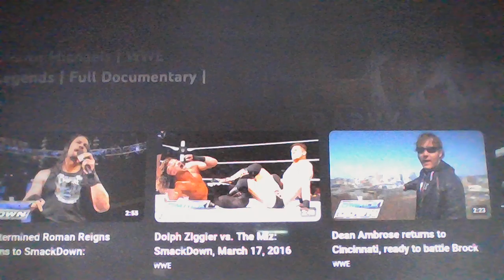WWE Thursday Night SmackDown 03/17/2016 - Bray Wyatt's cryptic WrestleMania message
WWE Thursday Night SmackDown - March 17, 2016, Thursday